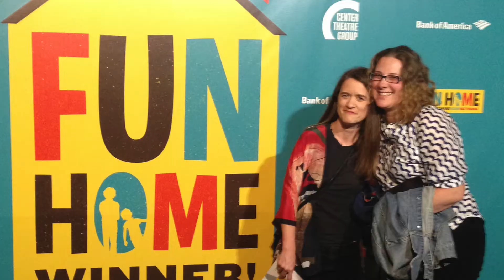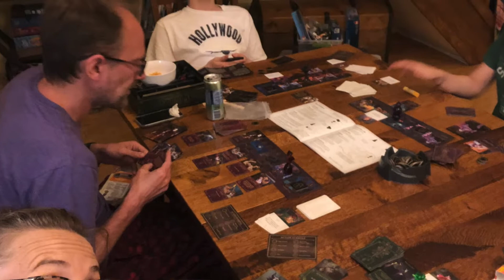Can't Social Distance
A creative outlet for us during this time. Dedicated to our family and friends and anyone who is missing anyone.